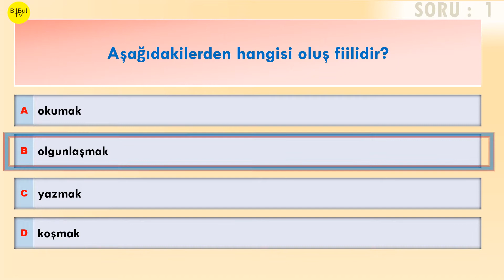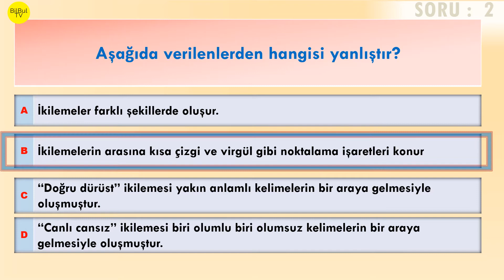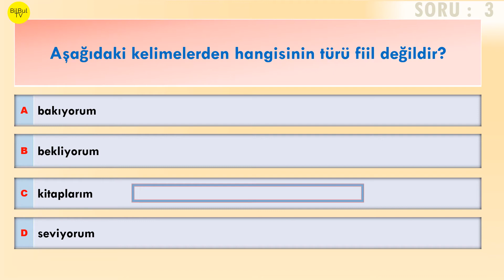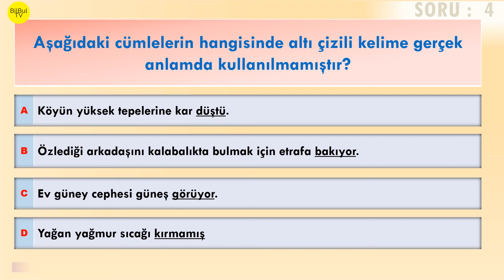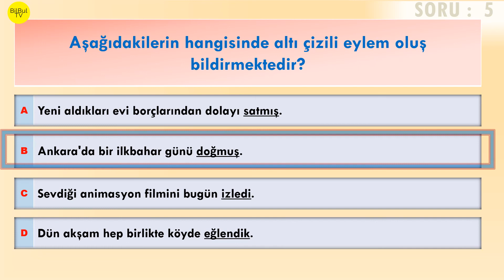7. Sınıf Türkçe Testi ❤ 1. Tema soruları 💯💚Test 4 Türkçe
00:00 Giriş
00:20 Aşağıdakilerden hangisi oluş fiilidir?
01:14 Aşağıda verilenlerden hangisi yanlıştır?
02:19 Aşağıdaki kelimelerden hangisinin türü fiil değildir?
03:13 Aşağıdaki cümlelerin hangisinde altı çizili kelime gerçek anlamda kullanılmamıştır?
04:14 Aşağıdakilerin hangisinde altı çizili eylem oluş bildirmektedir?
05:15 Sonraki video

  BB TEST 4 - 1
Aşağıdakilerden hangisi oluş fiilidir?
 A) okumak
 B) olgunlaşmak
 C) yazmak
 D) koşmak

  BB  TEST 4- 2
Aşağıda verilenlerden hangisi yanlıştır?
 A) İkilemeler farklı şekillerde oluşur.
 B) İkilemelerin arasına kısa çizgi ve virgül gibi noktalama işaretleri konur
 C) “Doğru dürüst” ikilemesi yakın anlamlı kelimelerin bir araya gelmesiyle oluşmuştur.
 D) “Canlı cansız” ikilemesi biri olumlu biri olumsuz kelimelerin bir araya gelmesiyle oluşmuştur.

CC TEST 4 -3
Aşağıdaki kelimelerden hangisinin türü fiil değildir?
 A) bakıyorum
 B) bekliyorum
 C) kitaplarım
 D) seviyorum

  DD  TEST 4 -4
Aşağıdaki cümlelerin hangisinde altı çizili kelime gerçek anlamda kullanılmamıştır?
 A) Köyün yüksek tepelerine kar --düştü.
 B) Özlediği arkadaşını kalabalıkta bulmak için etrafa --bakıyor.
 C) Ev güney cephesi güneş --görüyor.
 D) Yağan yağmur sıcağı --kırmamış

 BB  TEST 4 -5
Aşağıdakilerin hangisinde altı çizili eylem oluş bildirmektedir?
 A) Yeni aldıkları evi borçlarından dolayı --satmış.
 B) Ankara'da bir ilkbahar günü --doğmuş.
 C) Sevdiği animasyon filmini bugün --izledi.
 D) Dün akşam hep birlikte köyde --eğlendik.

7. Sınıf Türkçe Testi ❤ 1. Tema  soruları 💯💚Test 4 Türkçe